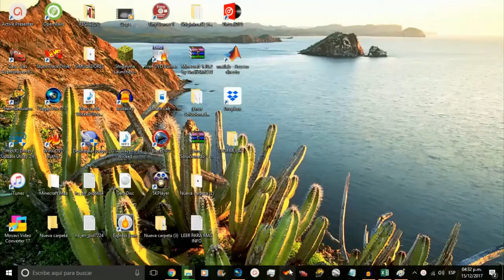Stunt Track Driver - My first video of 2018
I hope you have an amazing 2018